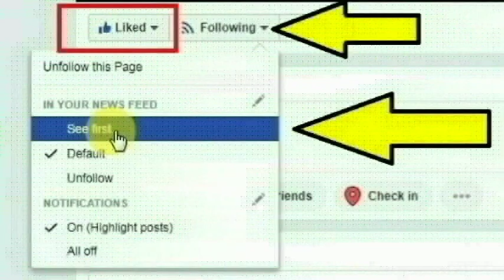குமுளியை அடுத்துள்ள கொல்லம்பட்டா பகுதியை சேர்ந்த சயின் செய்ததை பாருங்க | Thoothupura